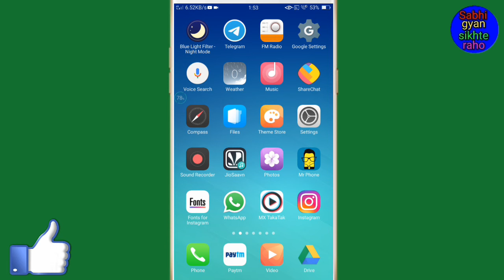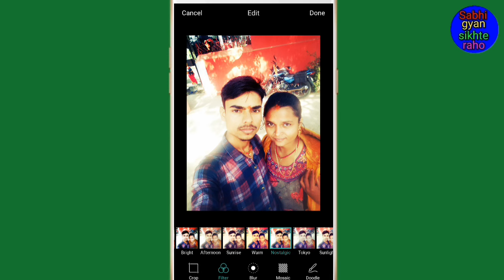Photo ko filter kaise karen // फोटो को फिल्टर कैसे करें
Hi friends is video mein main aapko photo ko filter karne ka tarika bataya hun

to friends FIR milenge new video mein video mein tbtk ke liye by radhe radhe bolna padega